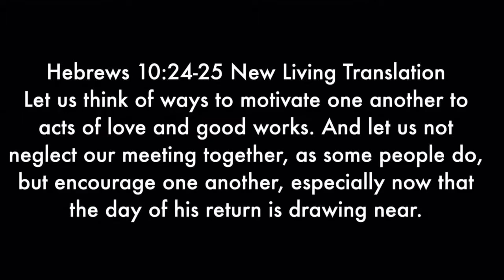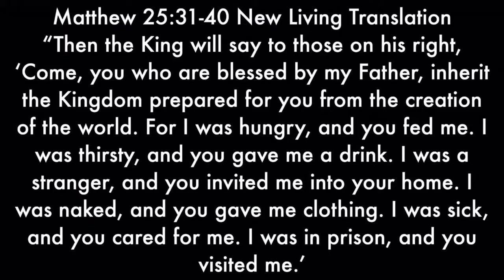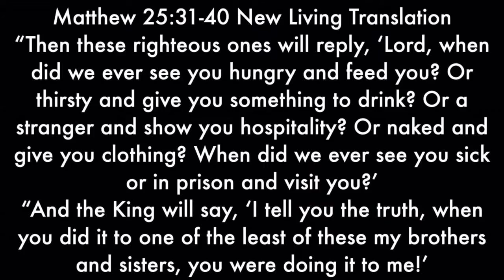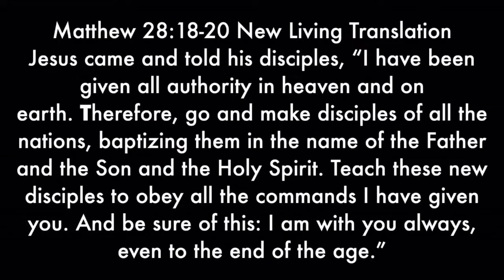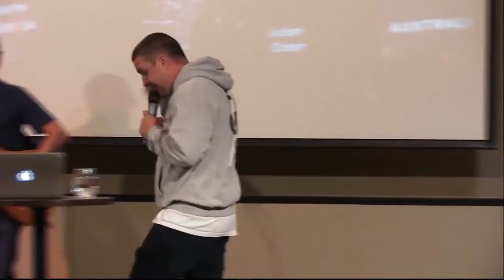480 Days *Message Only*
Sermon on 480 Days by Pastor Dustin Bennett